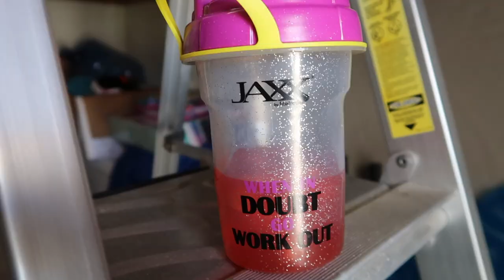WORKING OUT WITH MOM!!!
Im getting more into my workout routine and feeling so much better about it. I struggle a little to get the kids to go outside for air .  and I get a bit upset at Tim lol

MUSIC